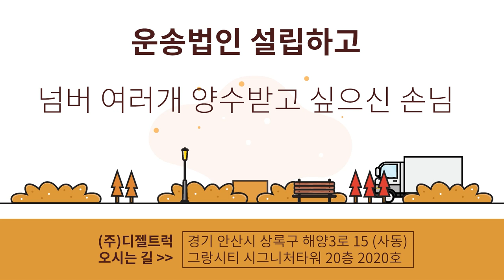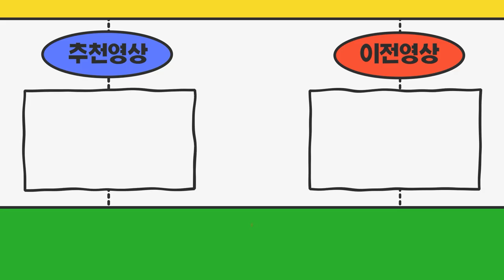운송법인설립 문의드립니다 넘버 여러개 양수받고 싶습니다